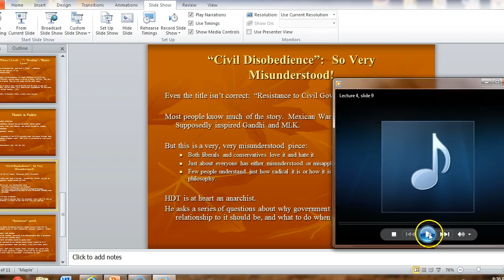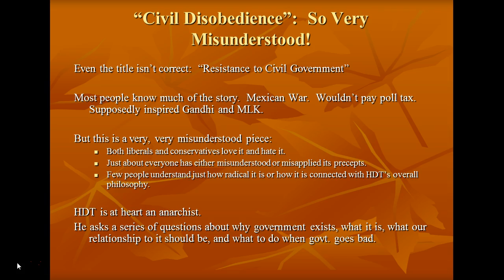Lecture #4, Slide 9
"Civil Disobedience"